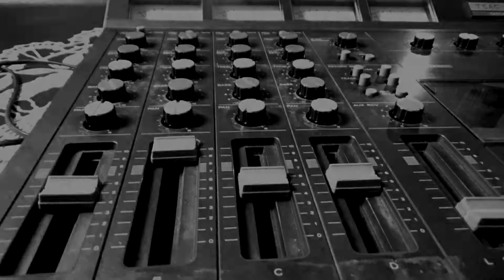Teac 144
Présentation des acteurs du dernier volet de la trilogie de Parlez-moi d'Amour : Ma Chose.
Aujourd'hui,  Teac 144..